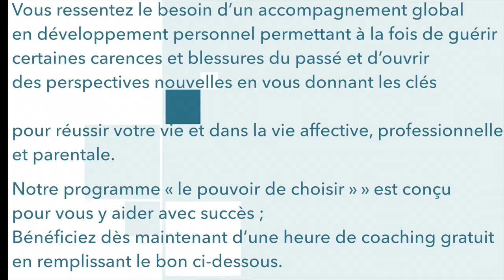Psychothérapie ou coaching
Faut-il vraiment choisir entre ces deux approches, ou seraient-elles plutôt complémentaires? En existe t-il une autre, qui en assure la synthèse?
Dans cette vidéo, les travaux d’Abraham Maslow nous serviront de repère théorique pour étudier ce qui caractérise chacune de ces pratiques et les différents besoins auxquelles elles répondent. Ensuite, l’exemple de Sylvie et son accompagnement par Ressources et Compétences nous permettront de présenter notre réponse concrète sur le sujet.